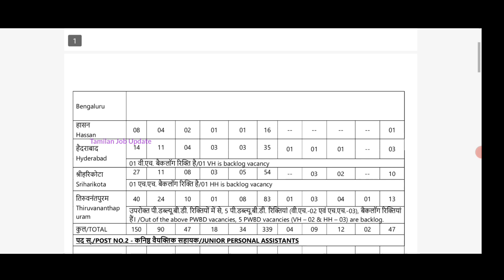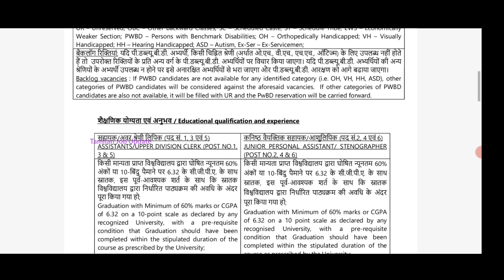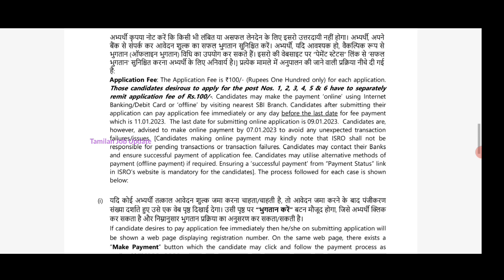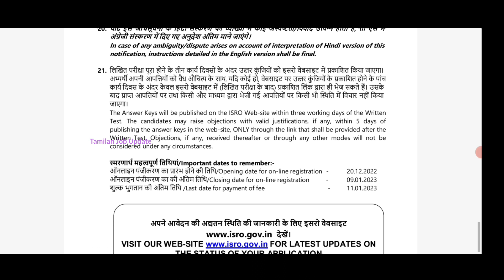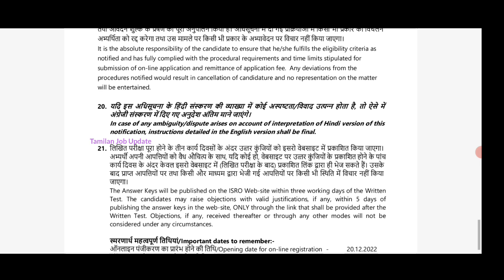👉Life Settled ISRO வேலைவாய்ப்பு//526 காலியிடம்//சம்பளம்-25500//Government Job//TAMIL..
ISRO வேலைவாய்ப்பு..